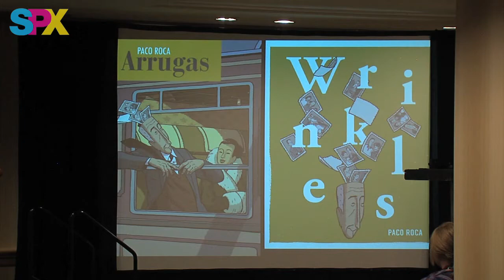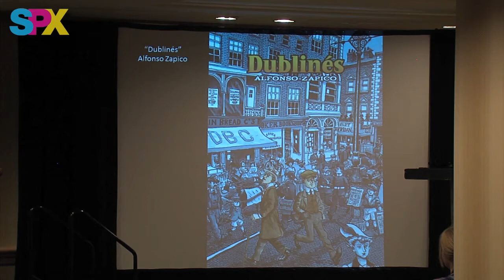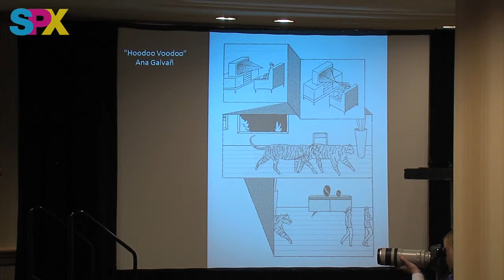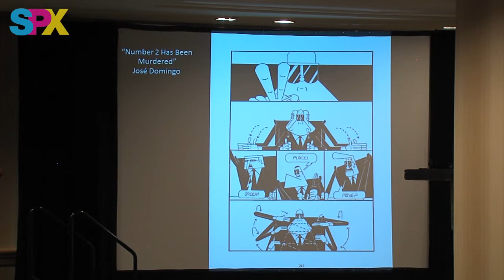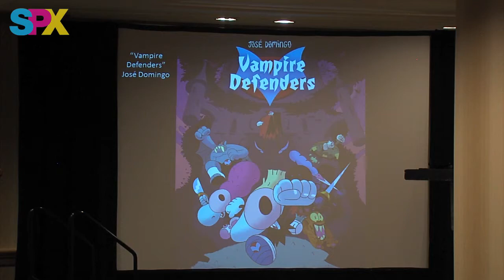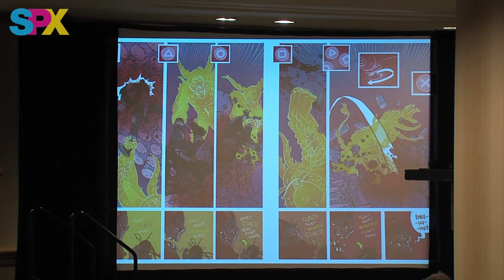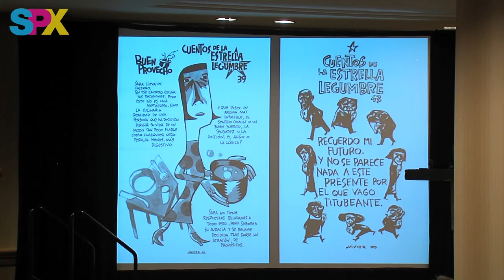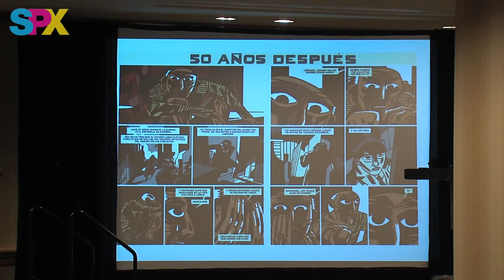SPX 2016 Panel - Spanish Fever: Stories by the New Spanish Cartoonists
Cómics, tebeos, and novelas gráficas have been making waves on the European comics scene for decades.  Bienvenido a David Rubín, Javier Olivares, Ana Galvañ, José Domingo, and Santiago García. Moderated by cartoonist and teacher Matt Madden.

The Spanish Fever panel is supported by the generous time and effort of Spain arts & culture.